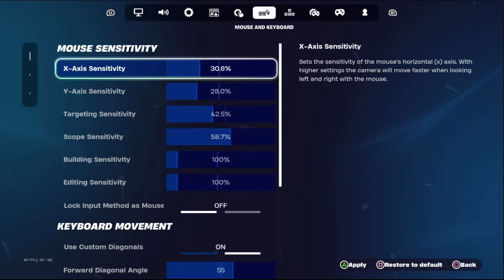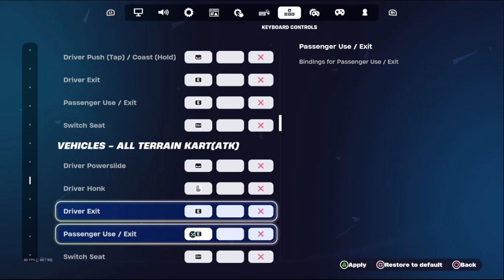Aimbot Settings Fortnite PS4 Keyboard and Mouse [ PS4 FORTNITE 🎯 ]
Aimbot Settings Fortnite PS4 Keyboard and Mouse
"Aimbot Settings Fortnite PS4 Keyboard and Mouse" is a crucial aspect of dominating your opponents in Fortnite on PS4. These settings, used by top players, can greatly enhance your accuracy and performance. To access these settings, navigate to the game's settings menu and select the "Keyboard and Mouse" tab. From there, you can fine-tune your aimbot settings to match those of professional players. By implementing these settings, you can significantly improve your aim and gain a competitive edge in Fortnite on PS4. Aimbot Settings Fortnite PS4 Keyboard and Mouse are the key to success in the game.